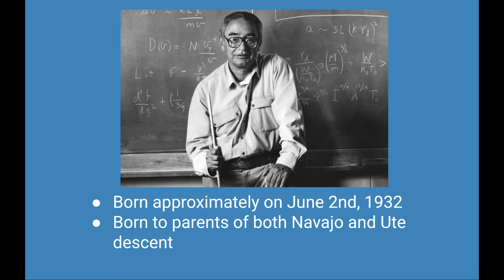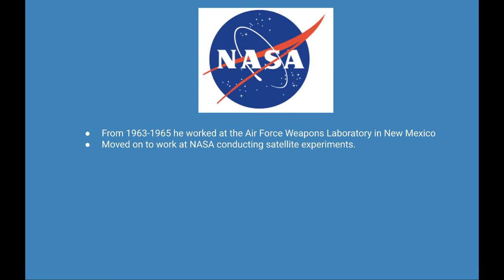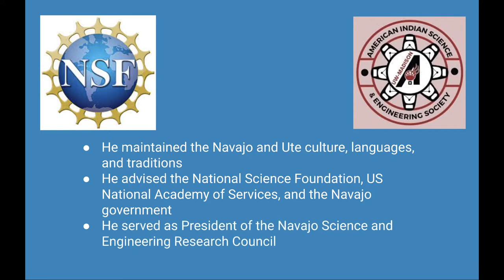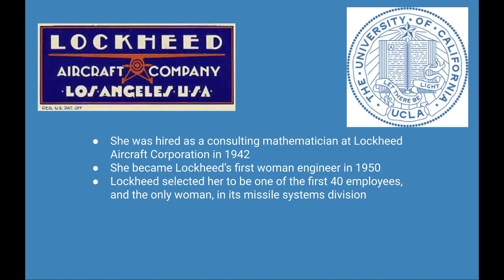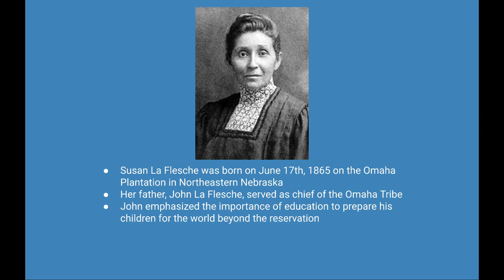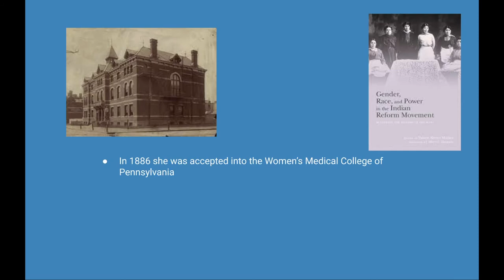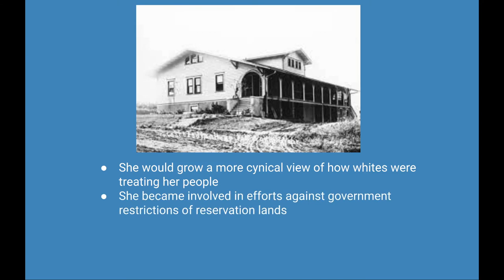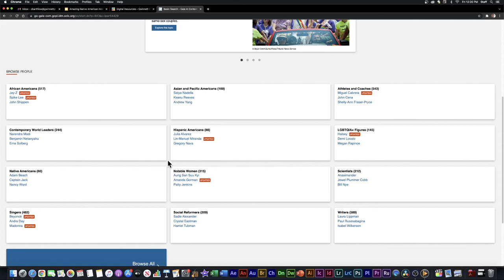Amazing Native American Innovators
Celebrate Native American Heritage month by learning about innovators of Native American heritage who made significant contributions to Science, Technology, Engineering, Arts and Mathematics in the United States.